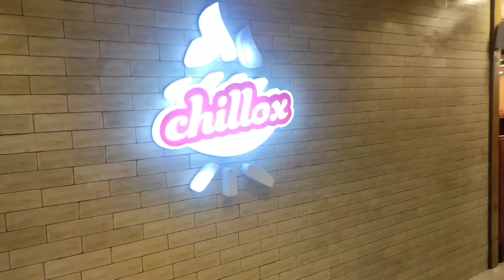Chillox Banani || It Could Have Been More Better || Vlog 4 || F F K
i hope you all will ignore the imperfection and you all will support me.

always follow your dream no matter what

will meet at the next video

if you want to give any suggetion for make my videos more perfect you can knock me at my facebook page.